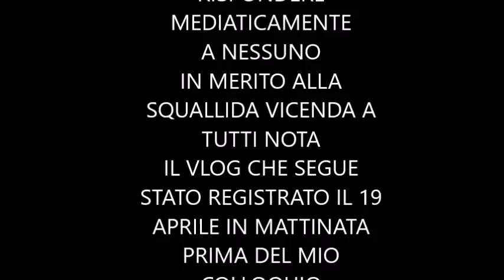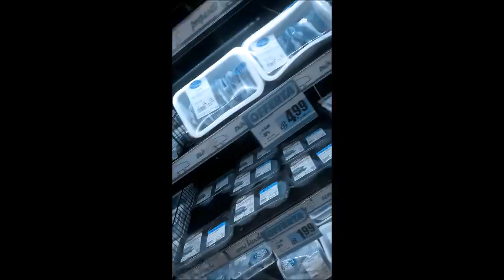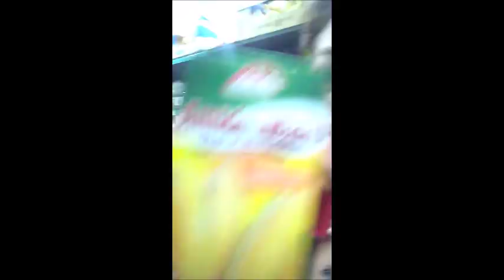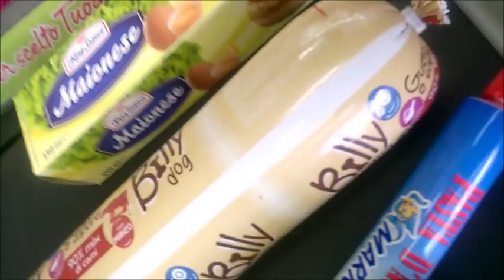Domani è un altro giorno e ricomincerò...VLOG 19 APRILE 2018